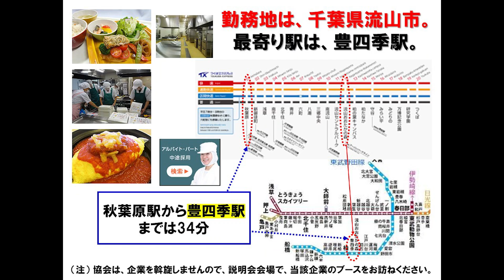【12月13日（火）15：00】Menu creation, ordering, kitchen work／Yokohama／food factory：献立作成・発注・厨房業務／千葉／食品工場